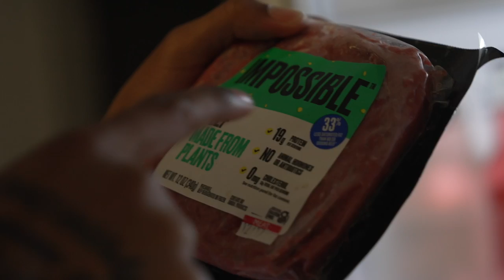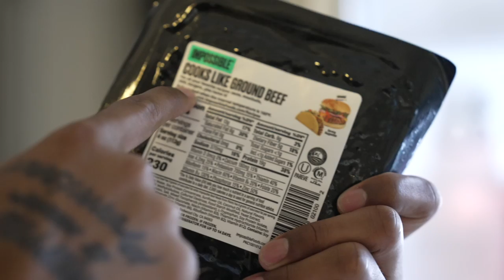I HATE MY FAMILY...💔 **THE END**